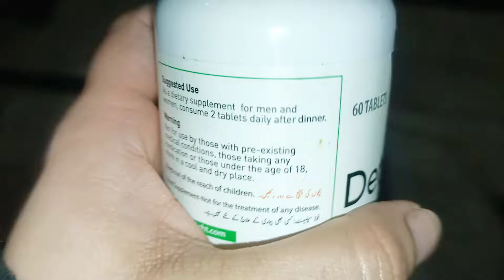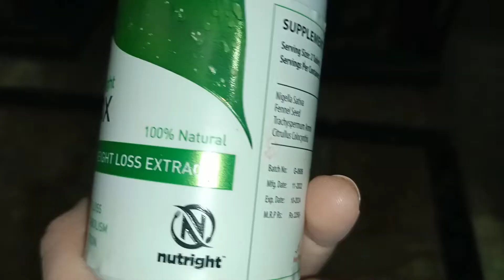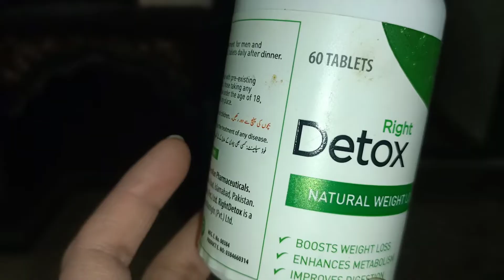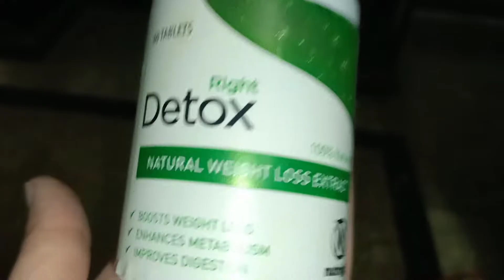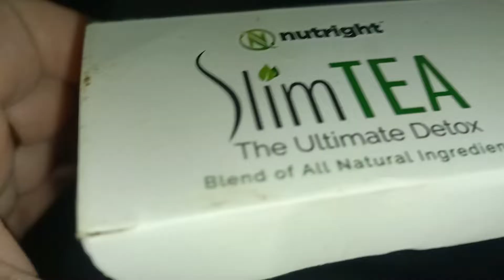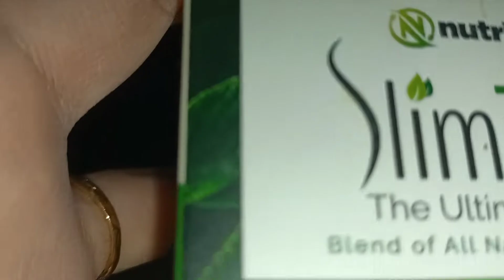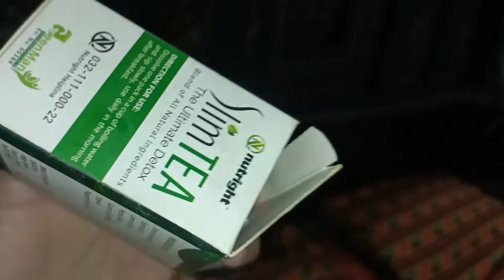waste of money? honest review 😇 kia ye wazan MN kami krti hn weightloss tablets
Nutright detox slimtea and tablets honest review  @Anisajid

1.how to loss weight nuturally
2.nutright detox working
 3.weightloss tablets
4.trending product of Weightloss
5.organic detox

in my video i just share with you skincare products reviews and my personal vlogs

you can Whatsapp for order.

Live :-Islamabad